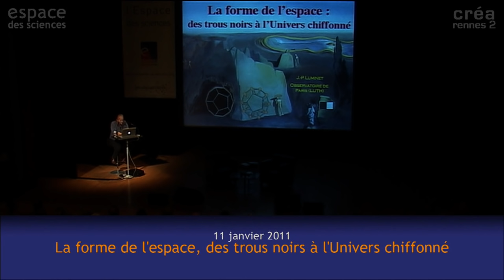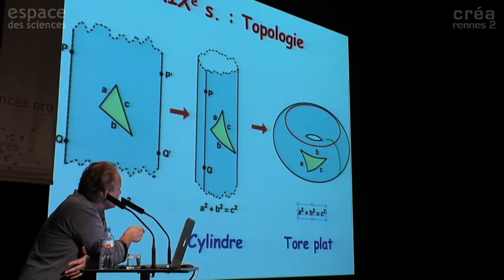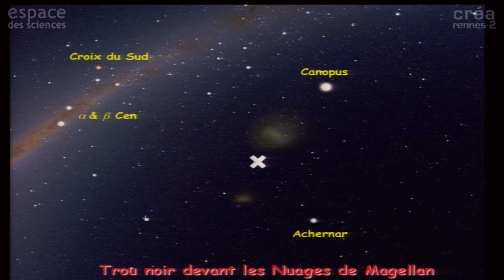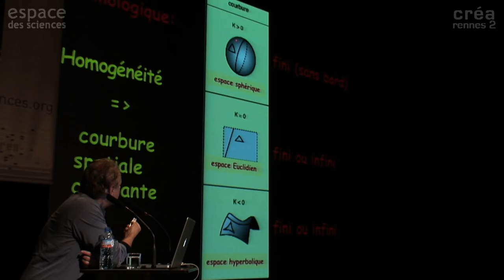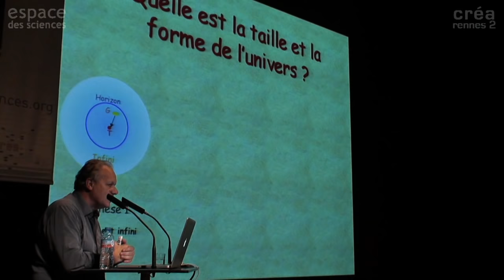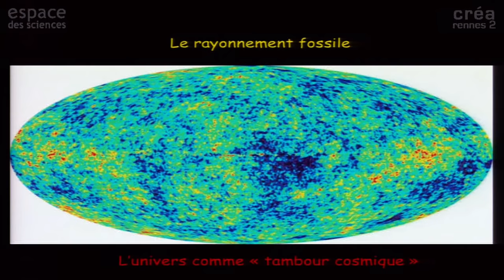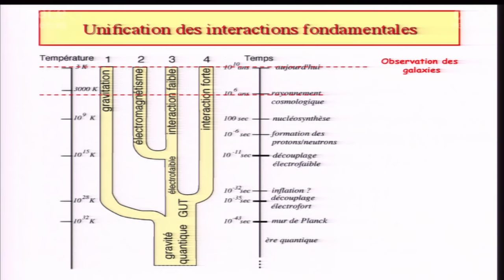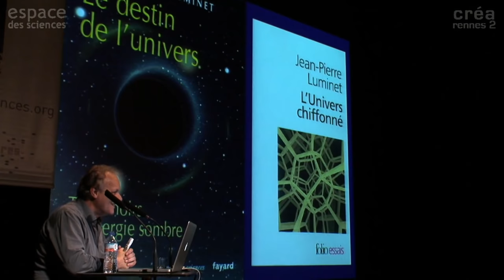🕳️ [Jean-Pierre Luminet] La forme de l'espace, des trous noirs à l'Univers chiffonné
11 janvier 2011

Les Mardis de l'Espace des sciences avec Jean-Pierre Luminet, Astrophysicien au Laboratoire Univers & Théories de l'Observatoire de Paris - Meudon, Directeur de recherche au CNRS, écrivain.

Quelle est la forme de l'univers ? Est-il fini ou infini, continu ou discontinu, lisse ou chiffonné ? Est-il percé de trous noirs et de trous de vers le connectant à d'autres univers, a-t-il des dimensions cachées ?  Et s'il était plus petit que prévu ? Si des mirages à grande échelle nous donnaient l'illusion d'un univers plus vaste qu'en réalité, créant plusieurs images « fantômes » d'une même galaxie ? En octobre 2003, la prestigieuse revue Nature publiait en effet à sa « une » un article de J.-P Luminet qui faisait sensation : selon les dernières données observationnelles sur les vibrations de l'univers primordial, l'espace cosmique aurait la forme d'un dodécaèdre sphérique, dont le volume ne représenterait que 80% de celui de l'espace observé.

La conférence sera illustrée par des extraits de films et de spectaculaires animations issues de simulations d'ordinateur.